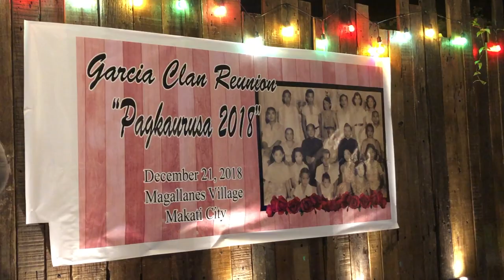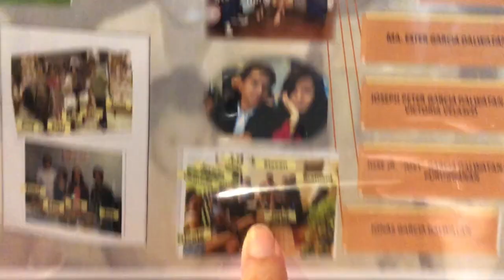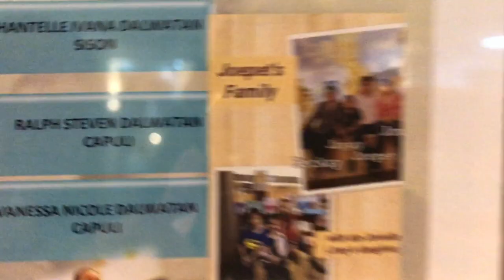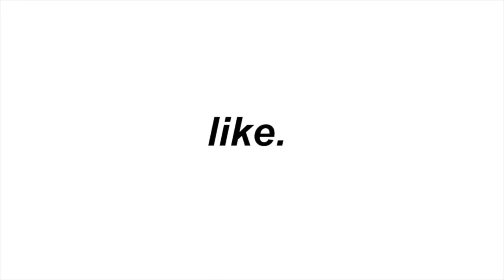Meeting cousins for the first time | Philippines vlog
21 DECEMBER 2018
Went to a family reunion from my mom’s mother’s side of the family. Met cousins, aunts and uncles for the first time. Had so much fun that evening. Then we left late at night and started our travel to the beach. That’s the next vlog.